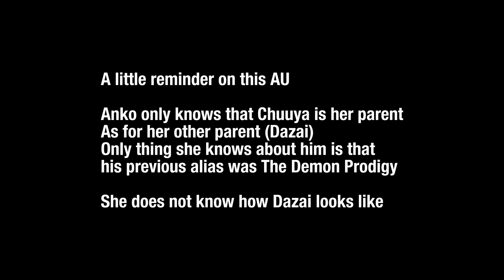A sudden encounter? // Soukoku’s Daughter AU // SRT.E